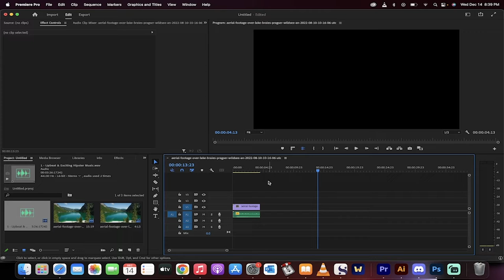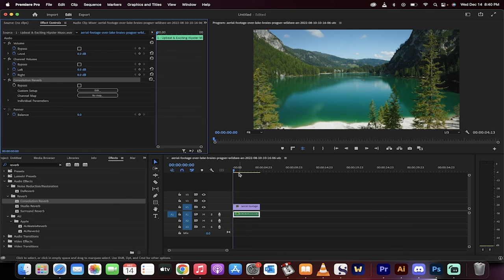How To Create A Distant / Large Room Audio Effect - Premiere Pro 2023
In this quick tutorial I show you how to create a distant audio effect, or a large room audio effect, using Adobe Premiere Pro 2023.  The first step is to load your audio onto the timeline.  Next, go to the effects panel and select and apply the convolution reverb effect effect.  Go to your effects control panel and click on custom setup - edit.  Change the preset to distant source and the impulse to large bathroom.  Adjust sliders as you see fit.